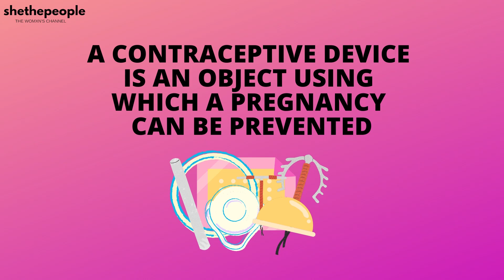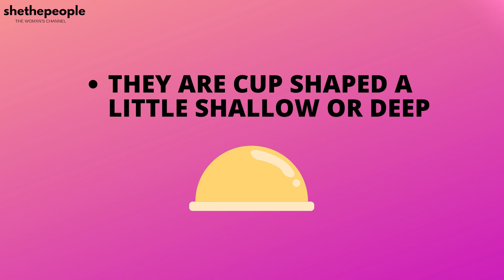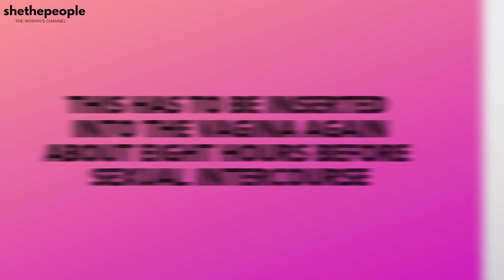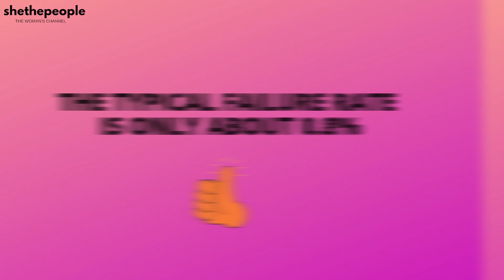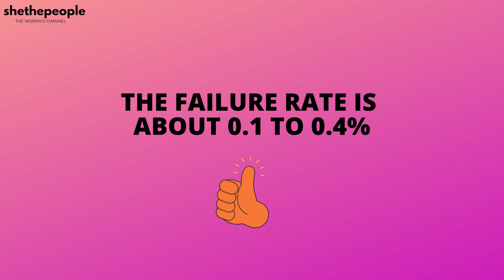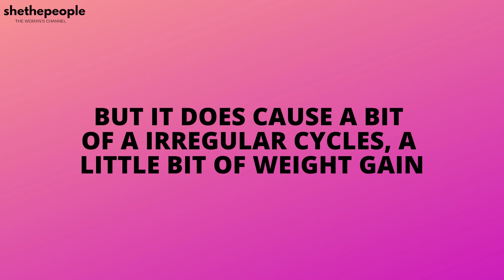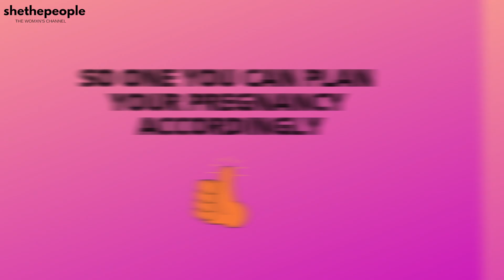What can women do to avoid pregnancy? | Explains Obs & Gyn, Dr. Sudeshna Ray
Discussed in this video:

→What are the different reversible methods of contraception for females and what are their failure rates?
→Female Diaphragm or cervical cups
→ Female condoms
→Female contraceptive sponge
→Which female contraceptive methods prevent sexually transmitted diseases?
→Copper T
→ Levonorgestrel-releasing intrauterine system (LNG-IUS)
→Female contraceptive patches
→Hormonal contraceptive ring